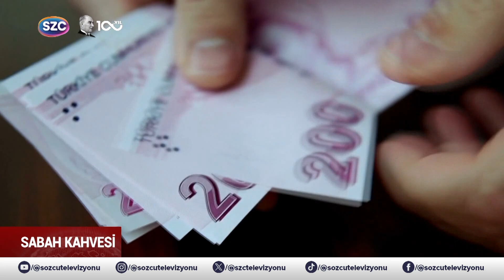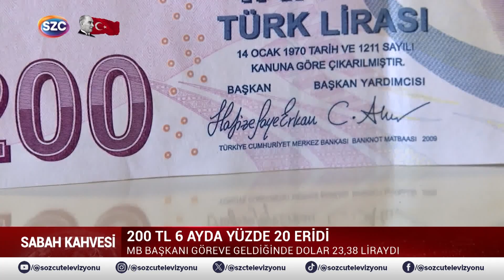Bakan Vedat Işıkhan Asgari Ücrete Zamda Tarih Verdi! Milyonları İlgilendiren Sözler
Digiturk: 60
D-smart: 93
Turkcell TV Plus: 69
Tivibu: 69
Türksat Kablo TV: 76